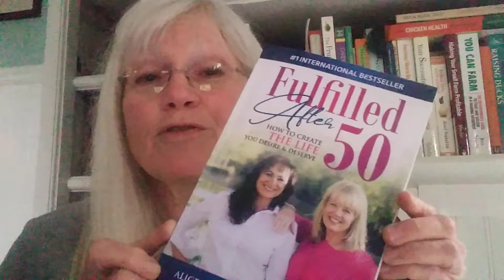How do You Prepare to Start a Small Farm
How to prepare to start a small farm, resources available to you. Encouragement to raise your own food and be more self-sustaining. Be inspired to feel good as you age. We all need to help each other!